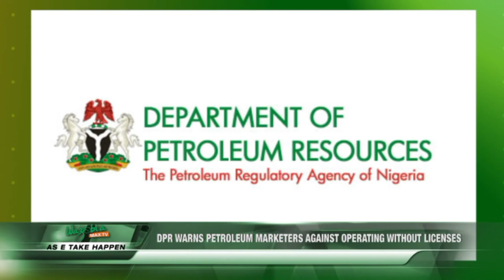AS E TAKE HAPPEN: EDO POLICE DON PARADE FAKE LAWYER AND FEMALE SOLDIER